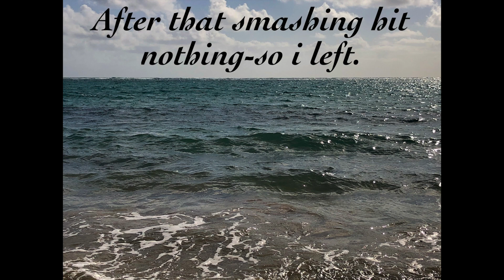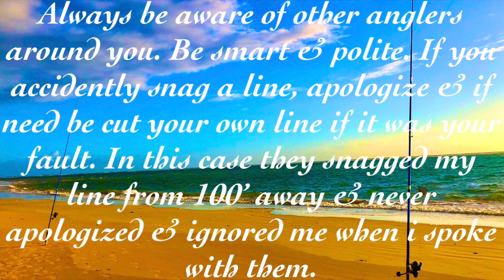Casting Courtesy is REAL!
No Casting Courtesy or Common Sense at All!

I kinda lost it this day. I started by finding a bait ball along the shoreline before sunrise. Then one of my rigs took off. After a blazing run the fish spit the hook w/leader damage. After a few more hours i decided to head for Kaneohe Bay. This day i was using original prototype 13ft & 14ft Surf Rods by Okuma. They were a hit at the Izuo Brothers Product Show this past February. I'm defining my casting weight recommendations for when the units are released so i'm still field testing. This day i chose these areas because i'm casting directly into the wind & needed to know what weights to recommend.

The 2nd area i hit had a few anglers there already as it was almost noon. So i positioned myself over a 100ft away out of courtesy. I then casted my left rig out at a straight 90• angle so it wouldn't bother those off to my left & my right rig i casted out to a 45• angle to the right. Then my left rig had a "jerk". At first i thought a fish grabbed my bait. Then i found out the guy with a green shirt over his head far to my left decided to cast his line directly at me and pulled in my baited leader.

So i started walking slowly towards him reeling my line line. He was sitting down trying to untangle his leader off my line. He completely ignored me! I ended up cutting off some of my mainline because his hook shredded it. I again went over to talk with him and he turned his back towards me & walked away. By now i was pissed but no-matter what i did or say to this "idiot" it was clear he didn't care.
"To the idiot w/the green shirt over your head i hope you like the video i shot so others will have a better understanding of how you really are".